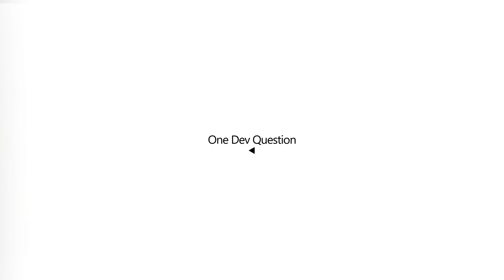Why have Program Files and Program Files (x86)? | One Dev Question with Raymond Chen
The 'One Dev Question with Raymond Chen' video series is part of the One Dev Minute channel.  In this series, longtime Microsoft developer and semi-official Windows historian Raymond Chen covers a series of questions about Microsoft Windows development, team culture, and/or history.  If you have additional questions for Raymond, please add your questions in the comments section below.  You can also find out more development details about Windows and its history on Raymond's blog